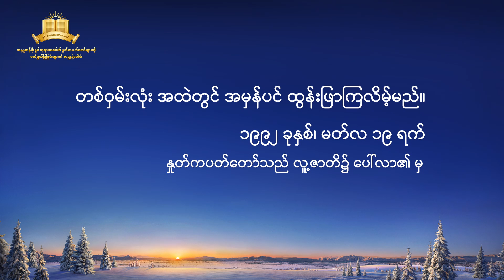ဘုရားသခင်၏ နှုတ်ကပတ်တော် - စကြဝဠာ တစ်ခုလုံးအတွက် ဘုရားသခင်၏ နှုတ်ကပတ်တော်များ- အခန်း ၁၉